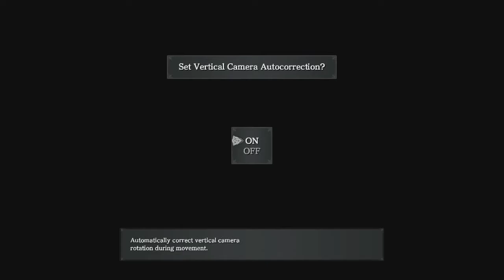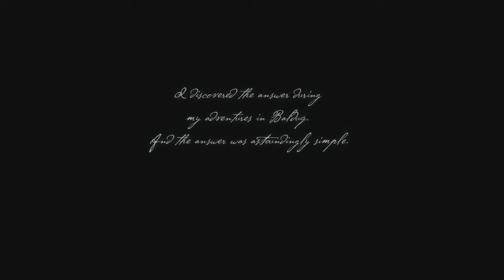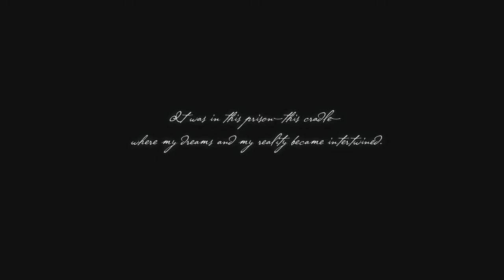Ys IX: Monstrum Nox Gameplay (Nintendo Switch)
Picture if you will, a handsome swordsman, a young man of a few words who has embarked on many adventures? Are you picturing him? Can you see him in your head and does he have red hair, not to be confused with pink? If you answered yes, congratulations, you have clearly heard of the wonderful series of Ys and its protagonist, Adol Christin. Having first graced the Nintendo Switch with his presence in Ys VIII: Lacrimosa of Dana, back in 2018, Adol is back for another adventure and this time it's the newest outing in the series with Ys IX: Monstrum Nox.